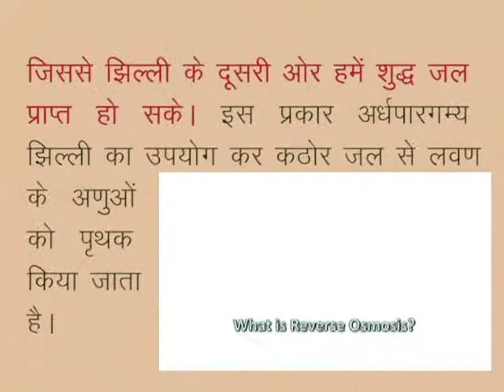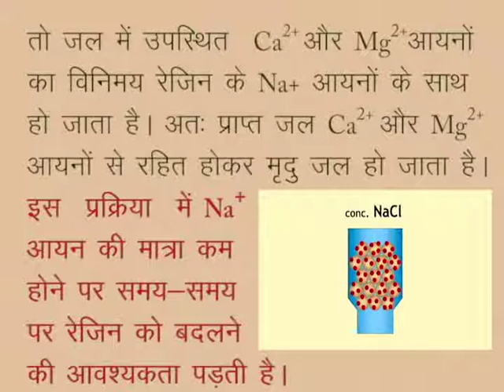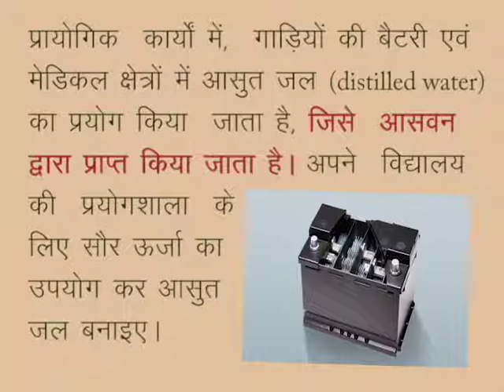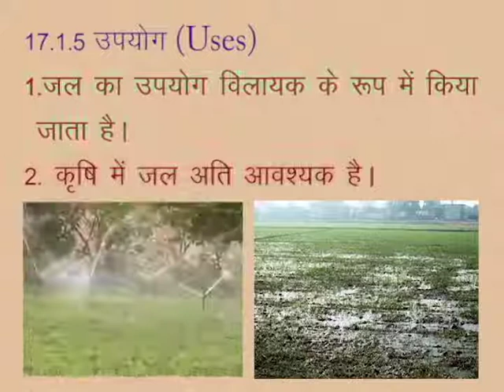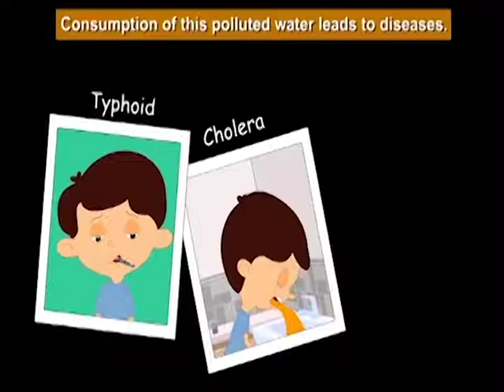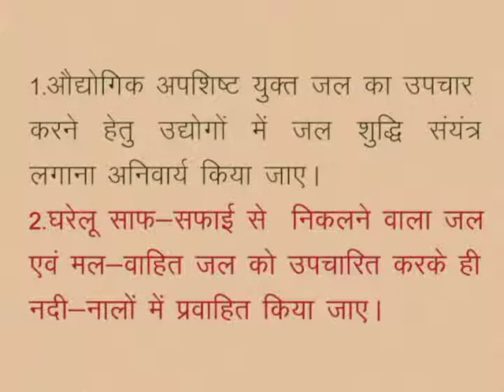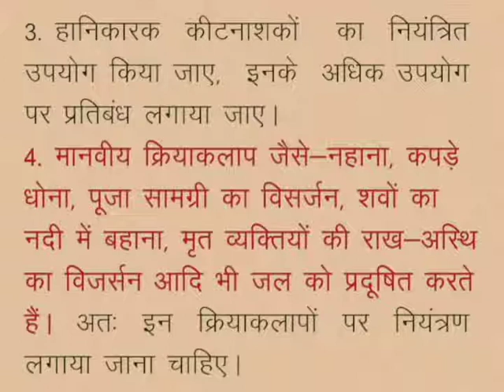CLASS 10th SCIENCE | CHAPTER -17- CHEMISTRY IN DAILY LIFE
CLASS 10th SCIENCE | CHAPTER -17- CHEMISTRY IN DAILY LIFE | Modern methods of softening of hard water | PORTABLE WATER | USES | WATER POLLUTION |